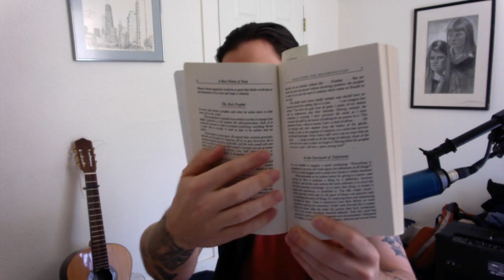Emil Cioran's 'A History of Decay' Pt. 2 | Reading Stream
'The Anti-Prophet' - 1:27
'In the Graveyard of Definitions' - 5:48
'Civilization and Frivolity' - 8:10
'Dissolving into God' - 13:44

We are reading an extraordinary book called "A Short History of Decay", by Emil Cioran. From Thomas McGonigle, of The Washington Post: "Like all his books, it is neither philosophy nor literary criticism. Nor is it a religious or political tract. Rather, it exists in that tradition that would include such writers as Pascal, La Rochefoucauld, Lichtenberg, Chamfort, and Leopardi. All of Cioran's writings aspire to silence or the closest equivalent, which is the aphorism."